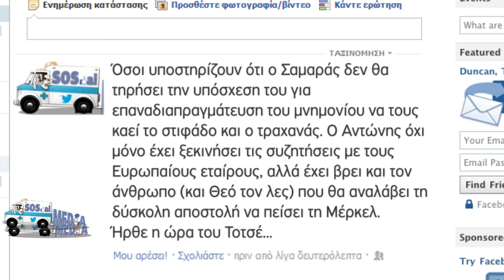Ο Σαμαράς αναθέτει στον Τοτσέ την επαναδιαπραγμάτευση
Ήρθε η ώρα του Τοτσέ...